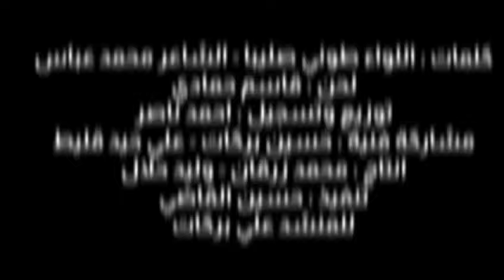علي بركات | الله يصونك يا بطل | Ali Barakat